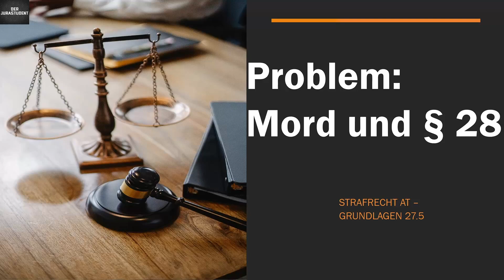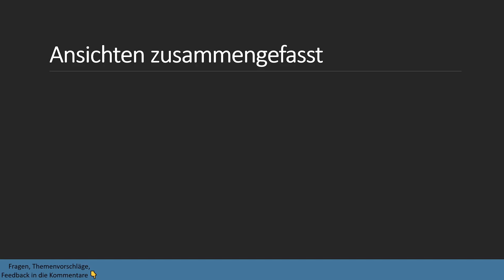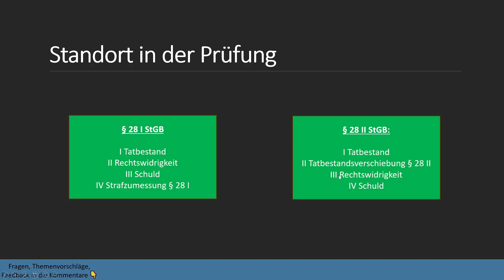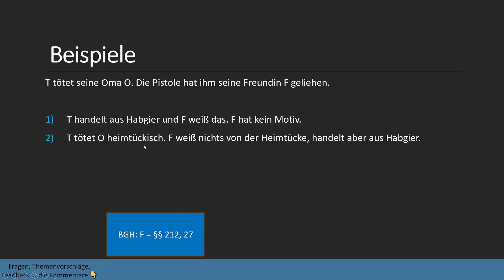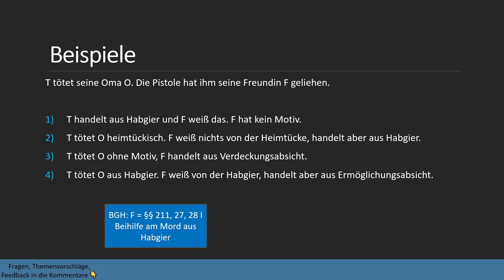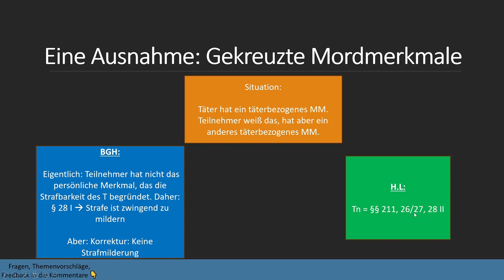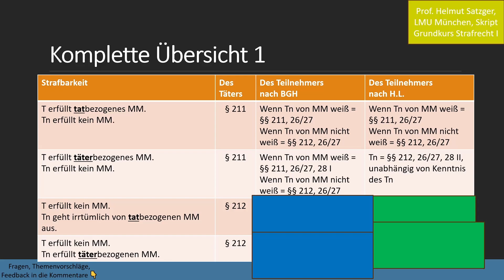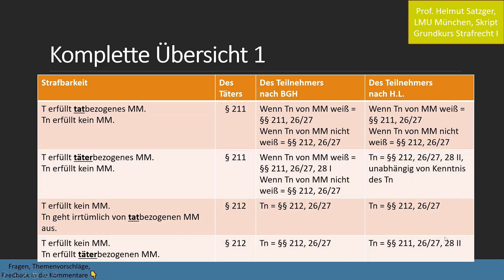Teilnahme am Mord und § 28 StGB I Strafrecht AT Grundlagen 27.5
In diesem Video wird anhand von zahlreichen Beispielen die Problematik der Teilnahme am Mord dargestellt. Am Ende gibt es 2 Übersichten mit allen möglichen Fallkonstellationen. Im Video erläutere ich meinen Gedankengang und wie ich die Fälle löse.

Timestamps:
0:00 Intro
0:07 Problemaufriss
1:10 Ansicht BGH: Mord und Totschlag als eigenständige Delikte
1:59 Ansicht h.L.: Mord als Qualifikation
4:02 Voraussetzungen Teilnahme am Mord
5:35 Wichtigste Übersicht!
8:03 Standort in der Prüfung
8:35 Beispielfälle
17:50 Problem: Gekreuzte Mordmerkmale
21:14 Übersicht alle möglichen Fälle
24:47 Übersicht 2 alle möglichen Fälle